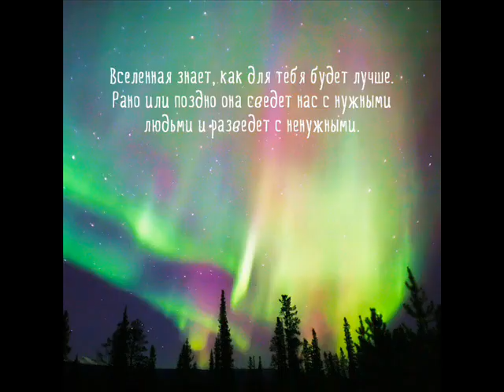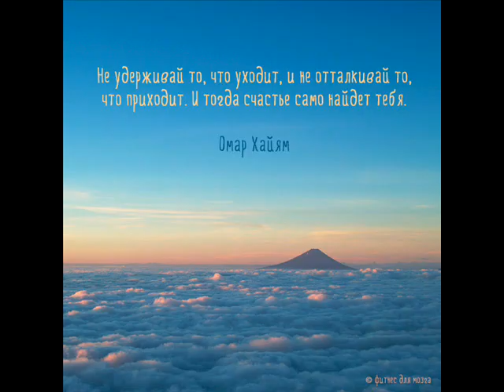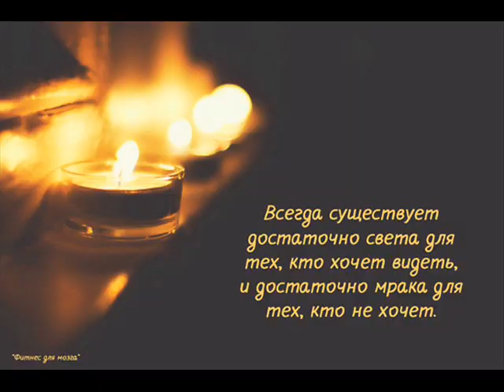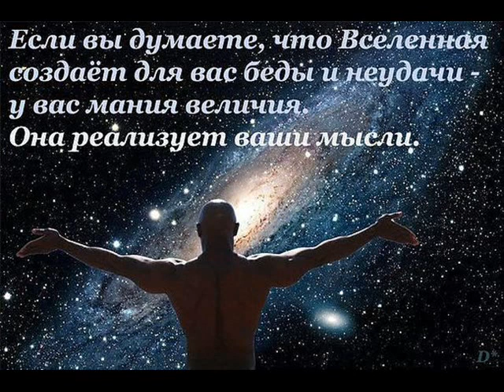Все зависит от нас самих!